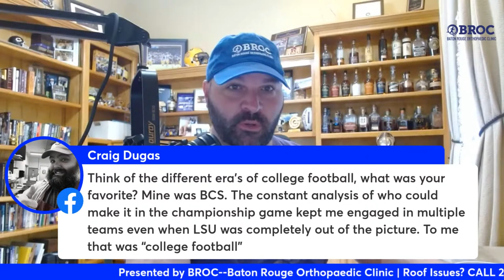LSU Baseball Wins Game 1 vs Vandy, 10-6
Morning Scone, Ep. 2253: LSU Wins Game 1 vs Vandy, 10-6